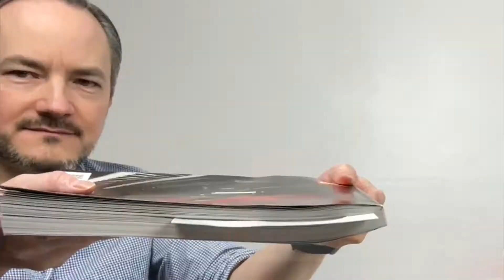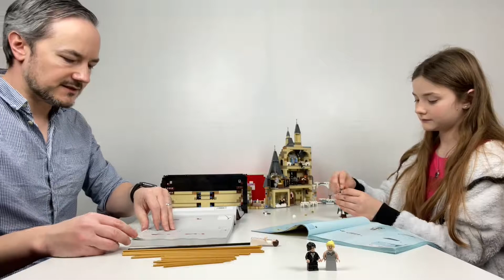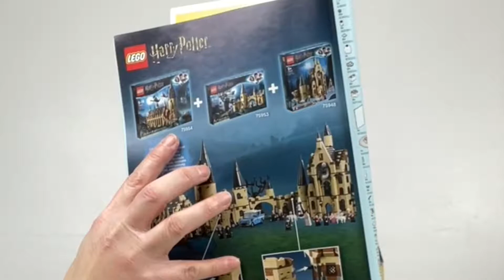132. LEGO® PIANO Part 4 (21323) and LEGO® HARRY POTTER CLOCKTOWER final part (75948)!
LEGO® PIANO Part 4 (21323) and LEGO® HARRY POTTER CLOCKTOWER final part (75948)!

"Magiclaps, are they actually real things?"

I continue working on the amazing Lego Grand Piano and Lili finally finishes the Harry Potter Clock Tower set!

Did you spot the lady in the red dress minifigure somewhere in this video? If you did scroll down to see how to enter our Lego giveaways. You have 7 days from the upload date of this video to enter!

Steve and Lili
That Brick Show!
xx

We sometimes plant a mysterious Lego Minifigure in our videos... CAN YOU SPOT HER?!

Step 1. This is so we can contact you if you win and also keeps the timestamp a secret from others. Only entries within 7 days of each video going up will be counted. If you are the only entry then, well, well done, you won!
Step 2. Then comment "ENTERED" and anything else you want to in the entry video itself, this will then be used to select a random winner. DON'T put the timestamp in the comments anymore, as you will have given the answer to everyone else! Your comment will be read out in the video so make it a good one!
Step 3. We also premier winner videos live and watch them along with you, so we will be in the live chat too.

Step 1. Comment "ENTERED" along with anything else you want to, in the entry video itself, this will then be used to select a random winner, your comment will be read out in the video so make it a good one!
Step 2. This is so we can contact you if you win.

Then all you need to do is sit back and wait for our winner announcement video!